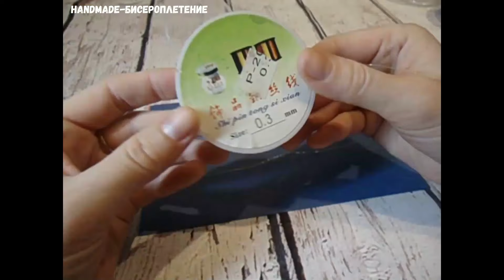МК цветы из бисера. Ландыши из бисера. Бисероплетение для начинающих мастер класс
Цветы из бисера мастер класс. Ландыши из бисера пошаговый мк для начинающих. Цветы своими руками. Бисероплетение.
Всем привет, в этом видео я хочу поделиться с вами своим способом плетения ландышей из бисера. В этом МК я подробно покажу весь процесс плетения этого замечательного цветка.

Благодарю всех за помощь в развитии канала!